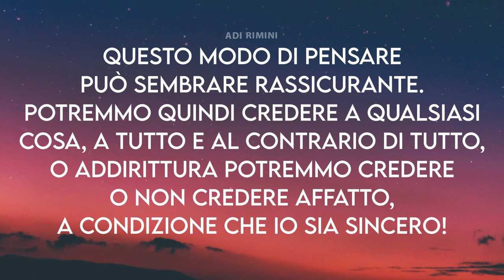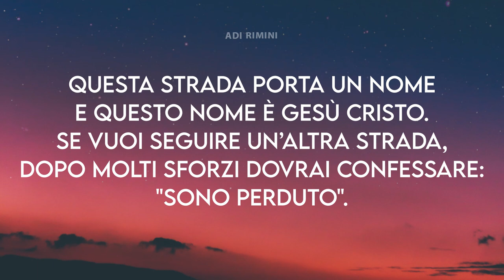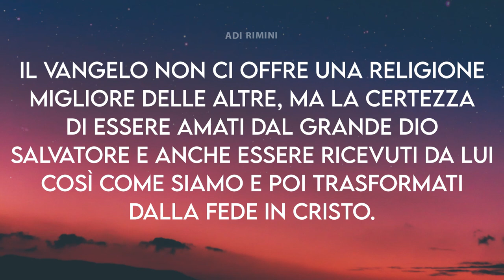"Dove Portano Tutte le Strade?" - Meditazione Giobbe 38:19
Giobbe 38:19
«Dov’è la via che guida al soggiorno della luce?»

Dove portano tutte le strade?

A Roma, dice il nostro proverbio. Ma andare a Dio, è tutt’altra cosa. Tuttavia molti nostri contemporanei pensano che tutte le religioni si equivalgano. Purché l’uomo sia sincero! Dio, se esiste, penserà a tutto il resto!
Questo modo di pensare può sembrare rassicurante. Potremmo quindi credere a qualsiasi cosa, a tutto e al contrario di tutto, o addirittura potremmo credere o non credere affatto, a condizione che io sia sincero! Se Dio non esiste non perdo granché e se esiste mi sarà debitore dello sforzo che ho fatto per sottomettermi a una religione, o per tutto il bene che potevo fare.
Non è vero che tutte le strade portano a Dio; la Bibbia ci dice che c’è una sola strada per conoscerLo e per arrivare a Lui. Questa strada porta un nome e questo nome è Gesù Cristo. Se vuoi seguire un’altra strada, dopo molti sforzi dovrai confessare: "Sono perduto". Ma Gesù «è venuto per cercare e salvare ciò che era perduto», come leggiamo nel capitolo diciannove del Vangelo di Luca al verso dieci.
Andare a Dio senza Cristo significa affrontare questi problemi: accetterà Dio il male che ho fatto in questa vita? Certamente no. E allora come fare a cancellarlo? Nessuno può evitare questo problema. Negarne l’esistenza potrebbe sembrare la soluzione facile, ma non si regola un tale problema con la fuga o con la menzogna.
Nessuno può costringere a credere nell’evangelo, ma ciascuno pesi le proprie scelte: credere o non credere; e ne pesi anche le conseguenze. Il Vangelo non ci offre una religione migliore delle altre, ma la certezza di essere amati dal grande Dio Salvatore e anche essere ricevuti da Lui così come siamo e poi trasformati dalla fede in Cristo.
Egli ci trasmette la pace della Sua presenza, inoltre la certezza di poterLo vedere un giorno.